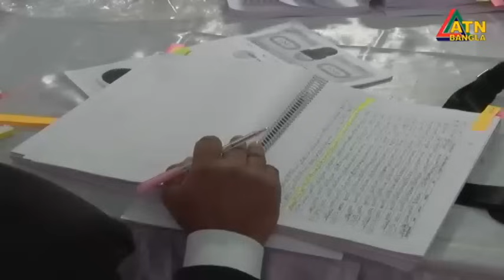ঋণ খেলাপির অভিযোগে ময়মনসিংহ-৯ আসনে নৌকার প্রার্থী আব্দুস সালামের মনোনয়ন বাতিল। Election 2024